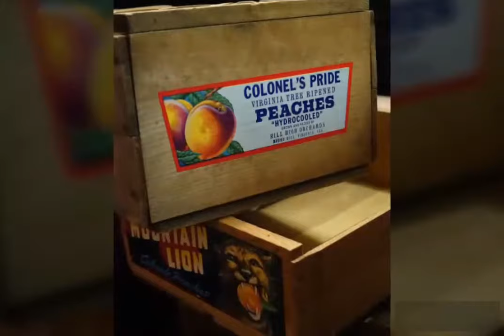Sony RX100 3 Sample Photos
This video is constain sample photos from sony RX100 III.